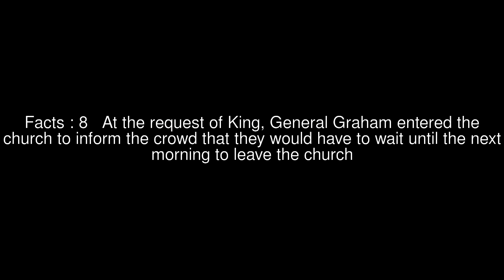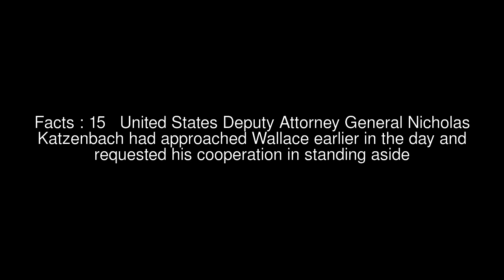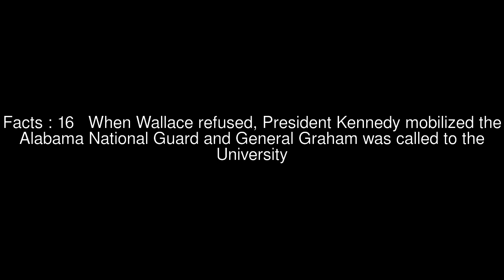Biography of Henry V. Graham Top 19 Facts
Facts : 1 Biography In 1934, at the age of 18, Graham joined the National Guard and served in the United States Army in Europe during World War II
Facts : 2 For his military services he received Bronze Star Medals and a Legion of Merit
Facts : 3 He also served as Adjutant General for the State of Alabama from 1959 to 1961
Facts : 4 General Graham had several prominent roles in the American civil rights movement
Facts : 5 In 1961, General Graham led the Alabama National Guard to protect the Freedom Riders from mob violence
Facts : 6 On the evening of May 21, 1961, Freedom Riders and their supporters met at Ralph Abernathy s First Baptist Church in Montgomery, Alabama to honor their struggle
Facts : 7 As white mobs gathered outside the church and became increasingly agitated, the Kennedy Administration and Alabama Governor John Malcolm Patterson agreed to employ Alabama National Guard troops to surround the church for safety
Facts : 8 At the request of King, General Graham entered the church to inform the crowd that they would have to wait until the next morning to leave the church
Facts : 9 At dawn, Graham arranged for the members of the crowd to be escorted to their homes
Facts : 10 Two days later, on May 24, Graham was responsible for escorting the Freedom Riders from the Montgomery bus terminal to the Alabama-Mississippi border using a convoy of three planes, two helicopters, and seventeen highway patrol cars
Facts : 11 From March 21 to 24, 1965, General Graham was responsible for escorting voting-rights marchers in their third attempt to walk during the Selma to Montgomery marches in Alabama
Facts : 12 This occurred two weeks after marchers had been beaten and tear-gassed in front of news media for an earlier attempt to march in what became known as Bloody Sunday
Facts : 13 In his most prominent role, on June 11, 1963, General Graham confronted Governor George Wallace at the University of Alabama for refusing to allow two black students, James Hood and Vivian Malone, to register for classes
Facts : 14 Among a crowd of media, Governor Wallace obstructed the doorway of Foster Auditorium in an attempt to disregard federal law requiring the University to integrate
Facts : 15 United States Deputy Attorney General Nicholas Katzenbach had approached Wallace earlier in the day and requested his cooperation in standing aside
Facts : 16 When Wallace refused, President Kennedy mobilized the Alabama National Guard and General Graham was called to the University
Facts